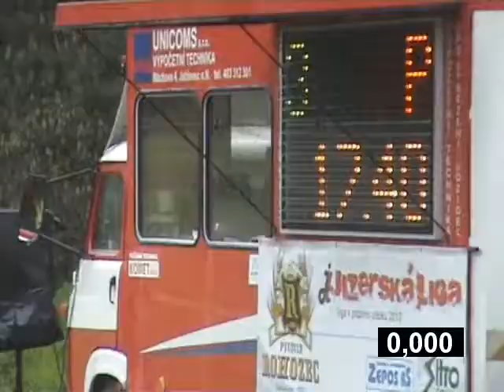SDH Bašnice - JL Huť 2013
17,94 (17,40PP)